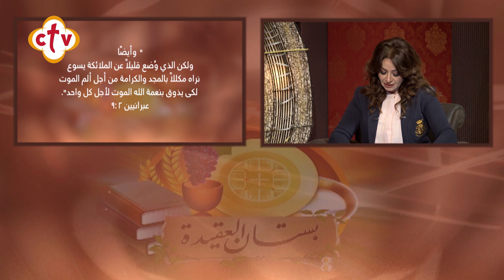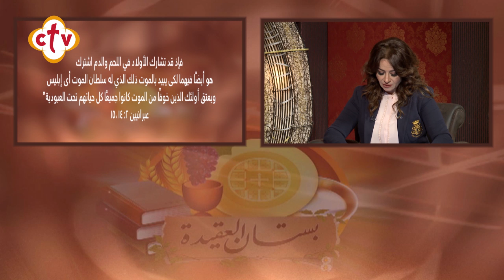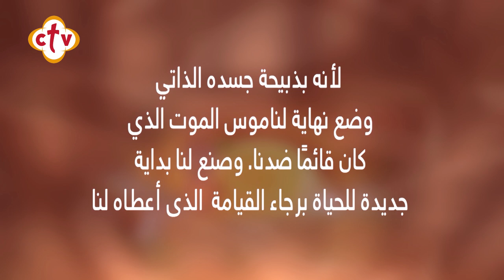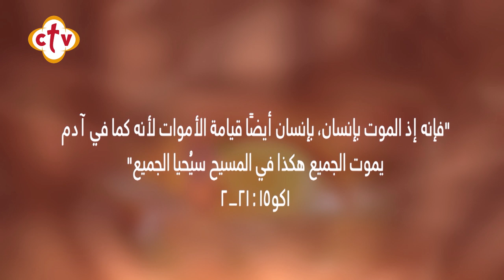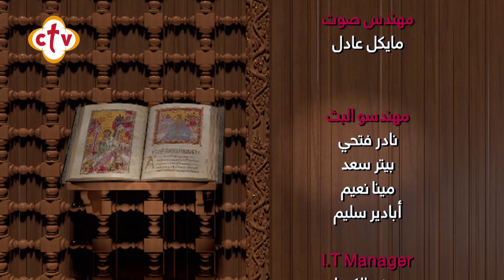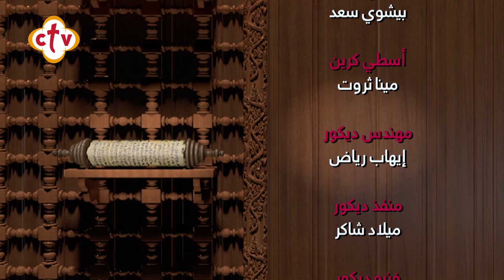برنامج بستان العقيدة مع ميرفت صبري | 19-11-2019 | تجسد الكلمة ج15 مع نيافة الأنبا رافائيل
برنامج بستان العقيدة مع ميرفت صبري | 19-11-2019 | تجسد الكلمة ج15 مع نيافة الحبر الجليل الأنبا رافائيل

Channel Frequency :
NileSat
Frequency 10815 Horizontal Symbol Rate: 27500 FEC: 5/6
Hotbird
Frequency 11179 Horizontal Symbol Rate: 27500 FEC: 3/4